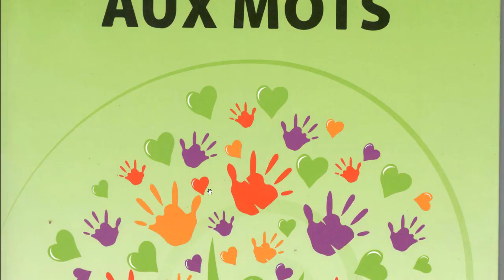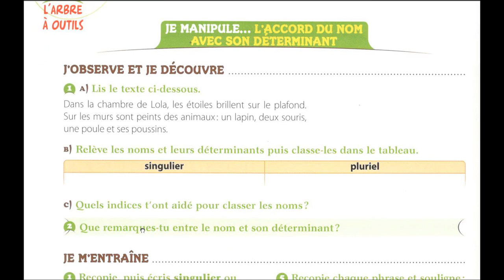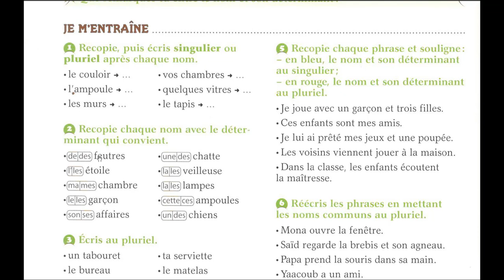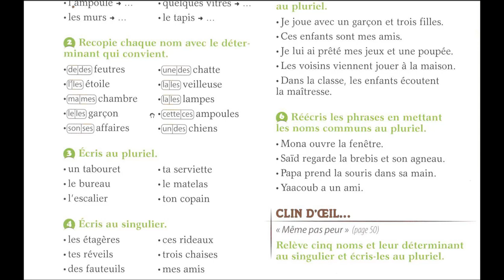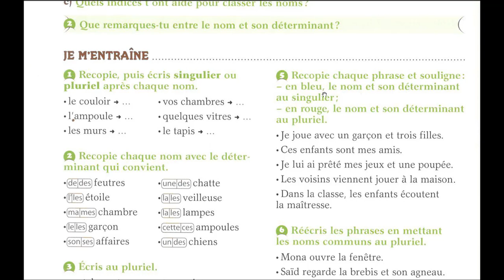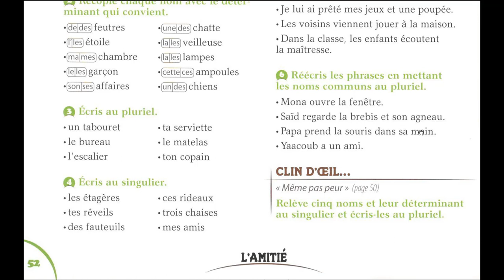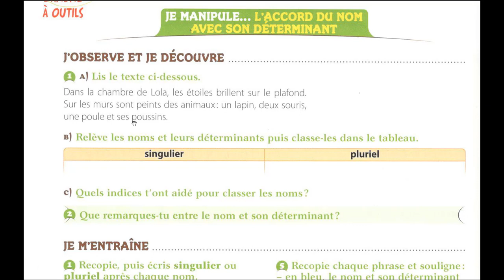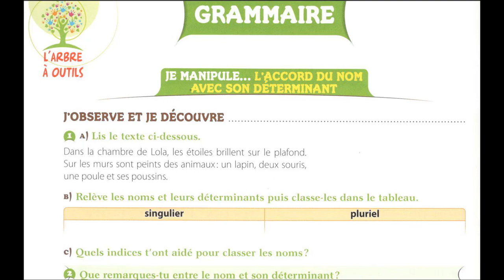Grammaire facile l'accord du nom avec son déterminant CE1